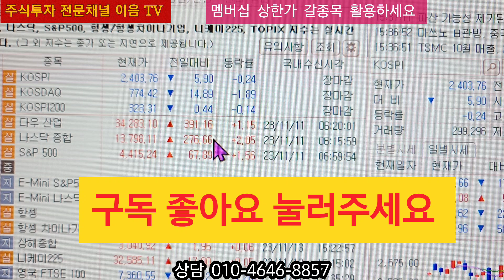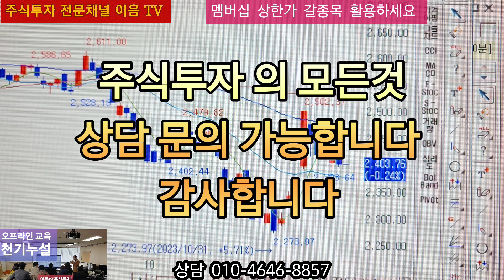주식투자 코스피 하락 대응방법 안심종목 스카이문스테크놀로지 대응방법 ELW 매매 대응방법 설명.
상담 문의
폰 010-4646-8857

멤버십 가입후 상한가 갈 종목 활용하세요
리딩 오프라인교육 할인혜택 있습니다.